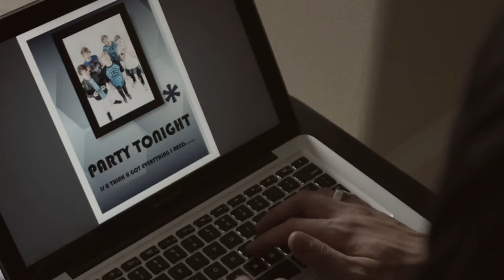After Romeo - Juliet (Music Video)